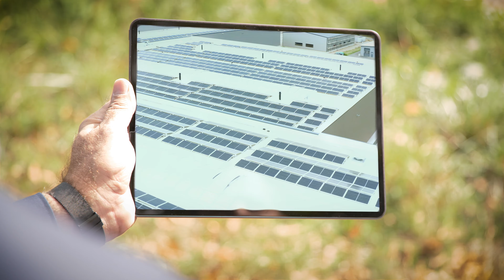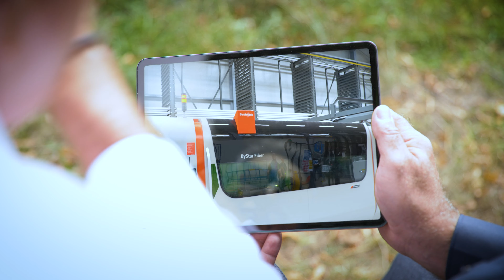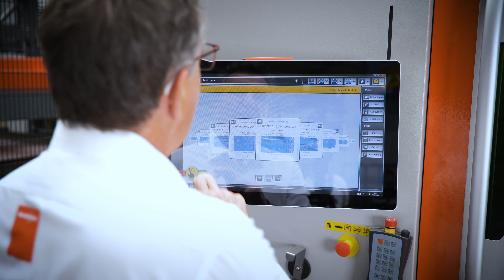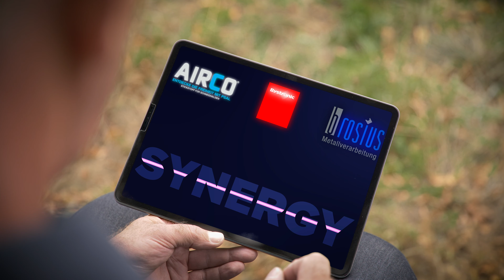SYNERGY - AIRCO | WEITERDENKEN. SYNERGIEN SCHAFFEN. ERFOLGREICH SEIN.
„Das Ganze ist mehr als die Summe seiner Teile”, so sagte es damals schon Aristoteles. Dieser Satz ist nicht nur auf Lebewesen, Kräfte und Stoffe zurückzuführen, sondern lässt sich auch auf das tägliche Leben der Unternehmen adaptieren.

Um wettbewerbsfähig zu sein, das Bestmöglichste zu erreichen, kämpft jedes Unternehmen tagtäglich zusammen an vorderster Front. Nicht nur für den Erfolg, nicht nur für die reine Steigerung der Ergebnisse, sondern und vor allem auch um langfristig zufriedene & glückliche Kunden zu haben.

Auf dem Weg dieses Ziel zu erreichen ergeben sich oft Synergien, glückliche Zusammenkünfte der richtigen Personen am richtigen Ort und Zeit, die dann am Ende durch die Expertise jedes Einzelnen etwas Großartiges, etwas Einzigartiges entstehen lassen.

BYSTRONIC. AIRCO. BROSIUS.
In unserem Film geht es um genau so eine Begegnung. Es geht um die Synergie dreier Firmen, die zusammen alles erreichen können. Es geht dabei um das Weiterdenken - über den Tellerrand hinaus..., um neue Ideen, Vertrauen, Kooperation - Freundschaften und vor allem auch den Zusammenhalt.

Im Team nutzen die drei Firmen ihre Synergien, um den Produktionsstandort von Morgen zu gestalten - nachhaltig und unabhängig. Die neue „Smartfactory“ der Brosius GmbH.

Der Film zeigt was möglich ist. Er zeigt was man gemeinsam mit den richtigen Partnern an seiner Seite schaffen kann, aber viel wichtiger - er zeigt nicht nur die Firmen, sondern die Menschen. Ein Team das: sympathisch und humorvoll denkt, plant und umsetzt, um so gemeinsam etwas Großartiges zu erschaffen - mit Freude & Spaß.